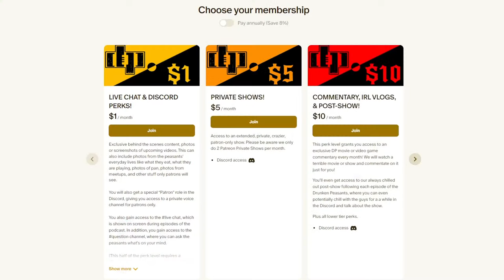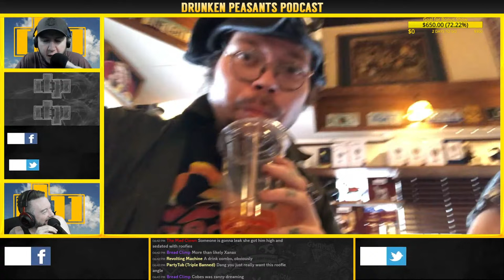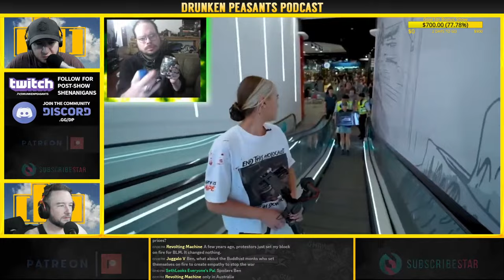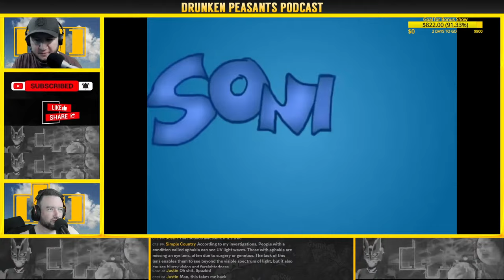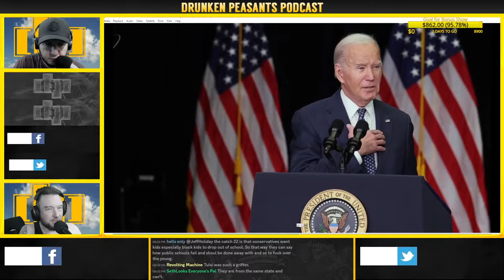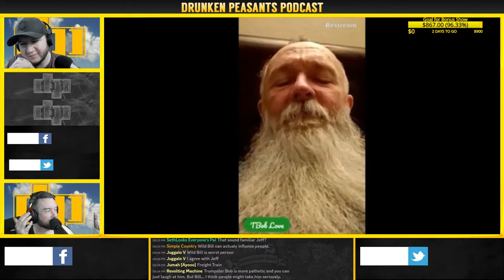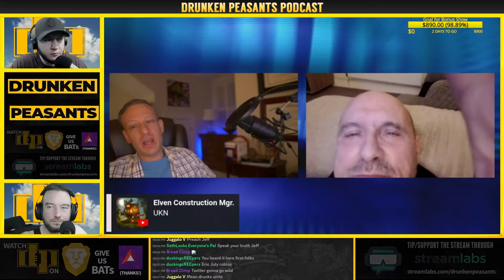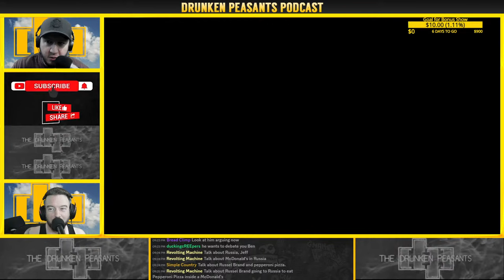KingCobraJFS RETURNS to YouTube - Josh and NaL's Soda Fountain Date - Wild Bill's MANHOOD | 1310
Join Ben and Jeff Holiday for episode 1310! Tonight, we'll take a look at KingCobra's return to YouTube, catch up with wild Bill, AND MORE!

The Drunken Peasants
1100 Bellevue Way NE